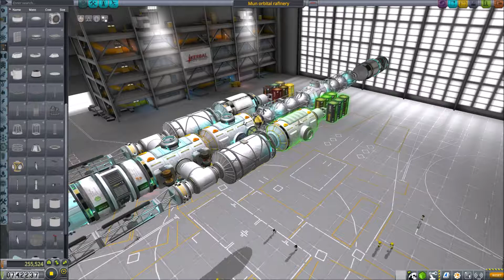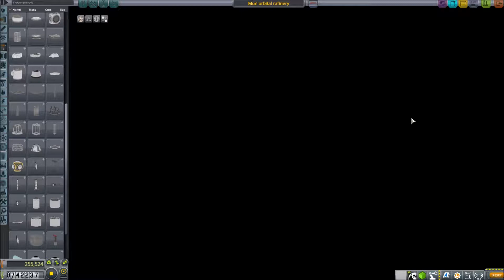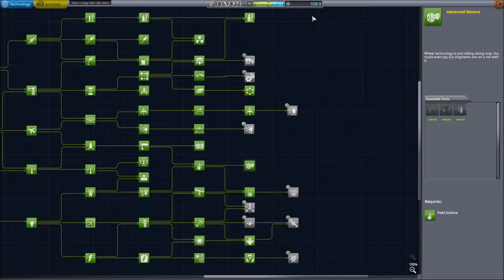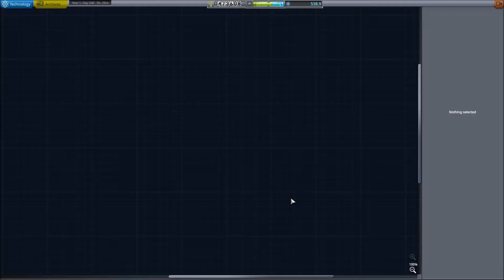KG | KSP S02-E04 Těžba na MUN! první část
Hudba
Dynatron: 37milion horse power
Ogre: Snidely Whiplash
Dynatron: Throtle up
Dynatron: Propulsion overdrive
Midnight Danger: Evil night
Dynatron: Intergalactic highway
Midnight Danger: The last Day
Starforce: Age of Nano
Aysyne: The night run

Užité mody:
Vizuální mody
PlanetShine
Kopernikus
Stock Visual Enhancements
Distant objects

Ostatní mody
Planetary Base Systems
Kerbal Alarm Clock
ScienceRelay
SCANsat
KAS/KIS
Deep Freeze
Ground construction
Planetary domes
Umbra space industries
Mechjeb 2
Tac fuell balancer
Airplane plus
Chatterer